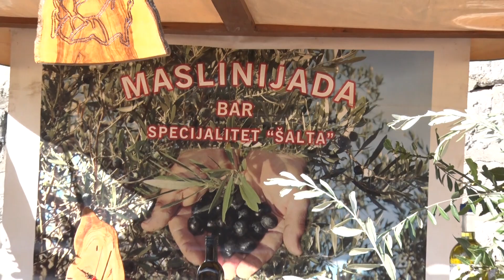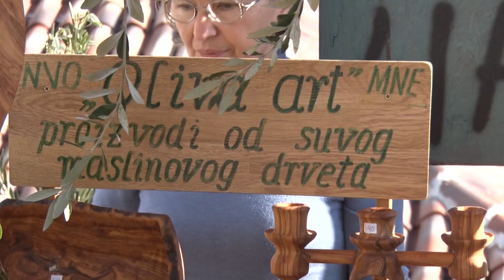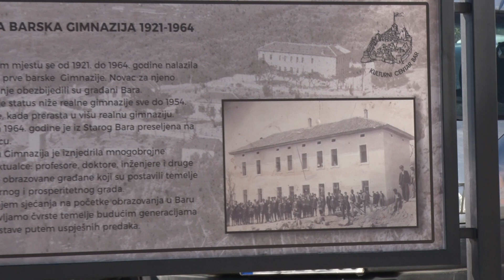MASLINIJADA 2019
by Nemanja Janković,Vesna Šoškić,kamera i montaža Zoran Milošev